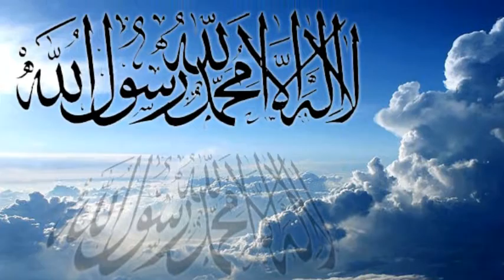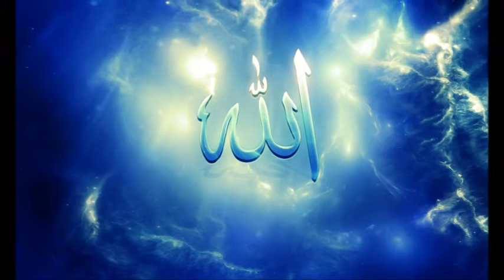Qari Muhammed Abdul Mannan, Khateeb Masjid Hibatul Jabbar, Hyderabad, India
Tilawat by Qari Muhammed Abdul Mannan, Khateeb Masjid Hibatul Jabbar, Hyderabad, India Suratul Fatah Last Verse 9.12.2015